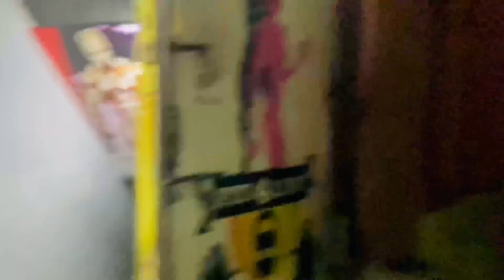Roz hi momos kha rhe hai🥴